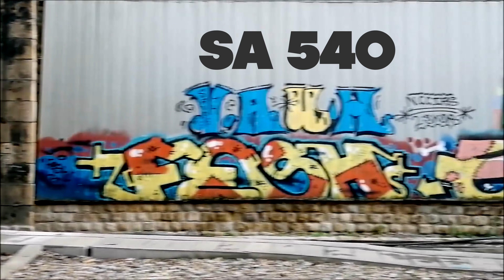SA 540 | Auditing Accounting Estimates | CA INTER AUDIT | CA Rohan Gupta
Here is SA 540 | Auditing Accounting Estimates | CA INTER AUDIT | CA Rohan Gupta